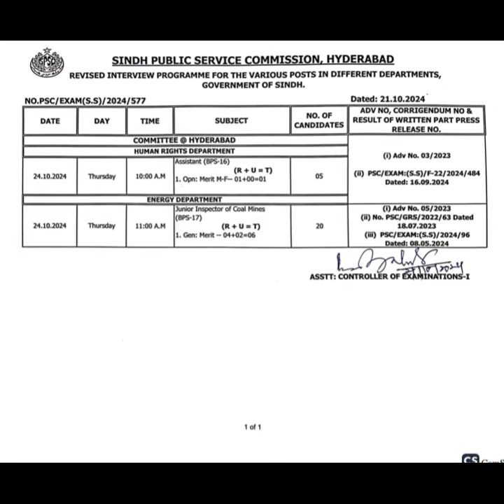Interview Programme l Assistant BPS-16 and Junior Inspector of Coal Mines BPS-17 in HR Dept#shorts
*General Description*

- Timely notifications
- Accurate information